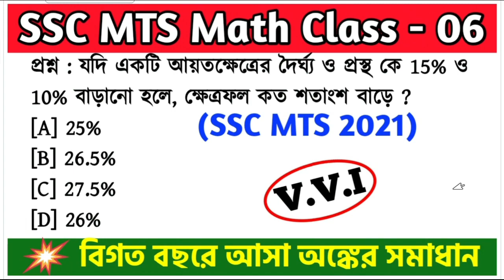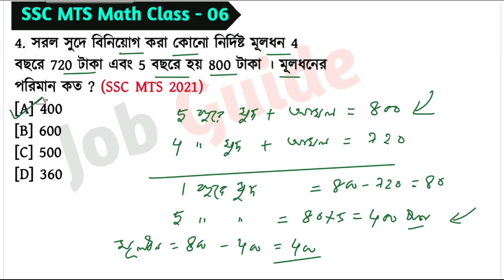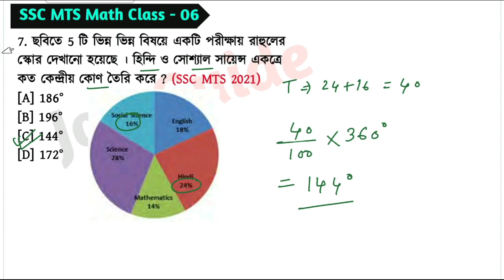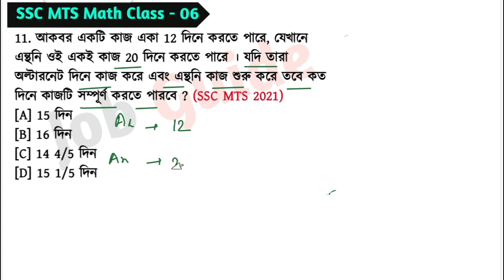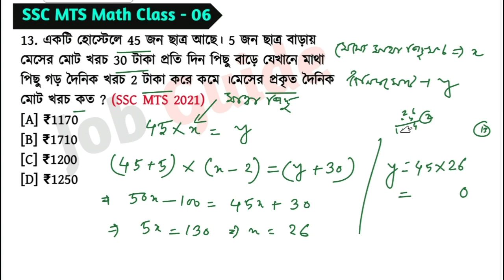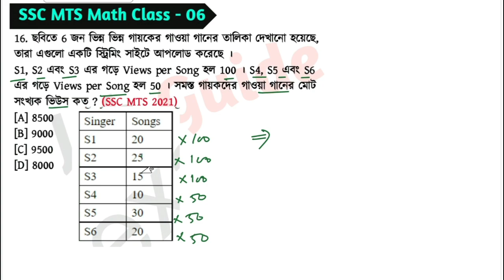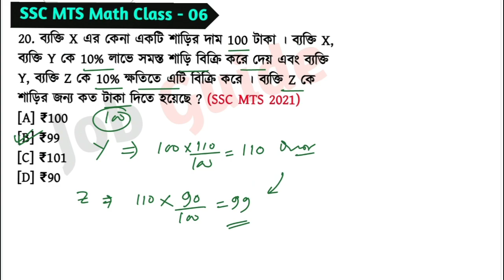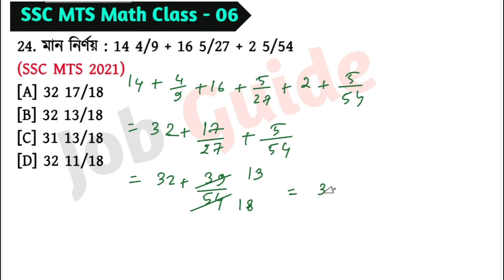SSC MTS Math Class - 06 | বিগত বছরের বিস্তারিত সমাধান | SSC MTS Math PYQs in Bengali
আজকের ভিডিওতে আমরা SSC MTS 2021 - বিগত বছরে আসা গুরুত্বপূর্ণ অঙ্কের প্রশ্ন Part - 06 নিয়ে আলোচনা করেছি জেগুলো আগামী SSC MTS 2023 পরীক্ষার জন্য খুবই গুরুত্বপূর্ণ । @Jobguide2023